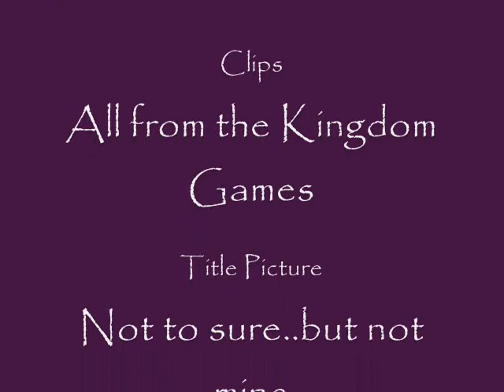Kingdom Hearts- Hanging by a Moment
100 favorites! All right! : D Thanks everyone!

This is my second amv using clips (my first was a naruto slideshow)! Yeah!

I don't own Kingdom hearts.

Well, this AMV has somewhat of a story to it. So basically, Sora fell in love with Namine and wants to forget about Kairi, only Namine won't let him.  So she shows him memories of why he fell in love with Kairi in the first place.

Time: Start-0:42

Shows Sora looking for Namine.

0:21-0:24
Namine says, "Go back to her." (Kairi)

And then he begins to fall, and it concludes by showing Kairi disappearing from his side.

Time: 0:43-1:00

Namine begins to show Sora the separation of him and Kairi. But Sora still sees Namine as the one he loves (Namine smiling at him).

Time: 1:00-1:30

The memory of the separation concludes, but Sora only still wants Namine (as hinted at 1:23-24. Kairi goes dark and Namine is shown in a bright light).

Time: 1:31- 1:48

In this, Namine shows Sora's struggles in the game to get to Kairi.

Time: 1:49-2:09

In a last attempt, Namine shows Sora what Kairi did at the end of the first adventure.

Time: 2:10-2:27

To be fair, I put this in here to show why Sora was in love with Namine to begin with.

Time: 2:28-2:48

Namine shows Sora more memories, and he realizes who he loves once more.

Time: 2:49-3:08

Picking up from where the 0:42 left off (when he was falling) and Namine watches.

Time: 3:08- End

Sora is back with Kairi and Namine closes her drawing book, obviously ending this tale.

Song: Hanging by a Moment- by Lifehouse- I forgot that in the credits! Sorry^^

Lyrics

Desperate for changing
Starving for truth
Im closer to where I started
Im chasing after you

Im falling even more in love with you
Letting go of all Ive held on to
Im standing here until you make me move
Im hanging by a moment here with you

Forgetting all Im lacking
Completely incomplete
Ill take your invitation
You take all of me now

Im living for the only thing I know
Im running and not quite sure where to go
And I dont know what Im tapping into
Just hanging by a moment here with you

Desperate for changing
Starving for truth

And I dont know what Im diving into

Just hanging by a moment
Hanging by a moment
Hanging by a moment here with you